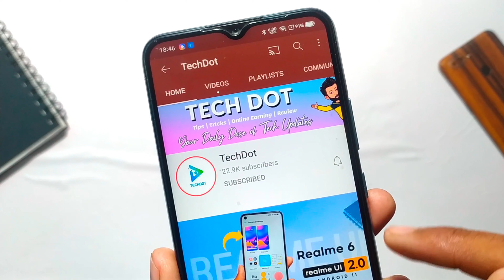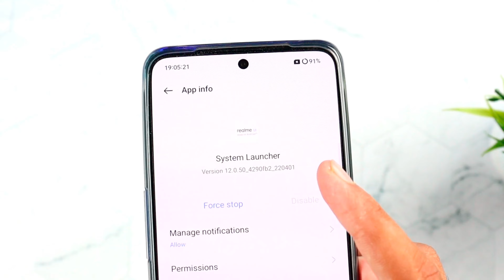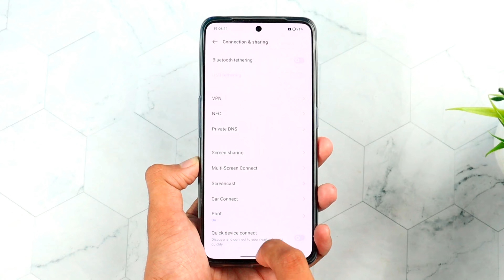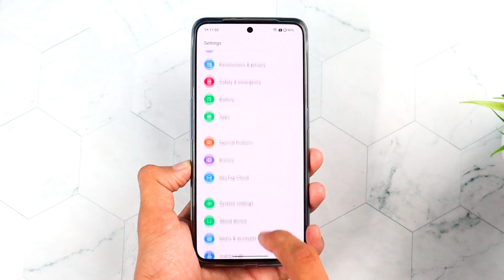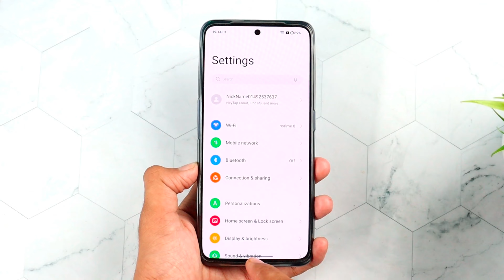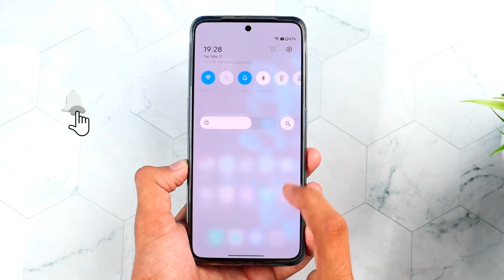Realme UI System Launcher New Update | 4 New Hidden Features Added | realme UI 4.0 features Update ⚡